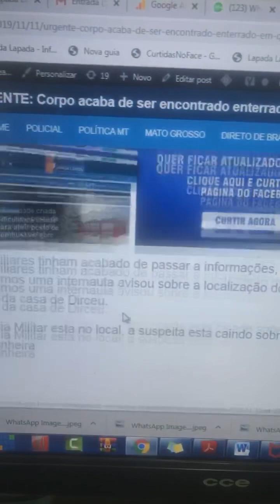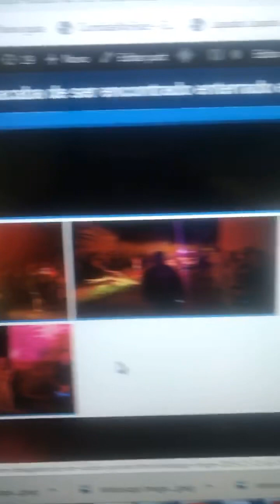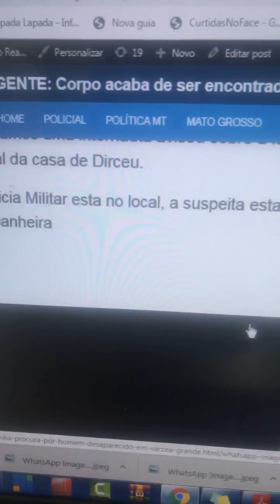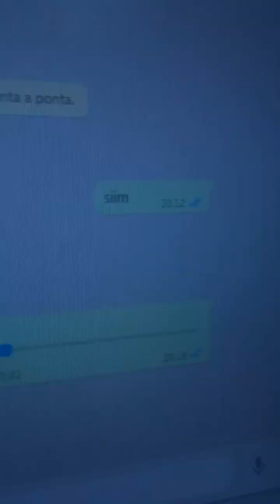URGENTE: Corpo de homem que estava desparecido é encontrado no quintal da sua casa em Várzea Grande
Dirceu de Lima Raimundo 59 anos.Os familiares tinham acabado de passar a informações, quando publicamos uma internauta avisou sobre a localização do corpo no quintal da casa de Dirceu.A Policia Militar esta no local, a suspeita esta caindo sobre a companheira.

VEJA. AIS INFORMAÇÕES EM NOSSO PORTAL